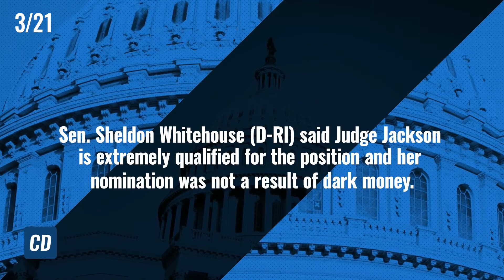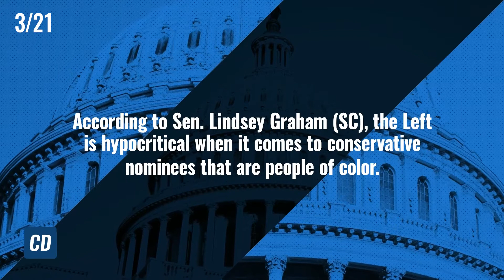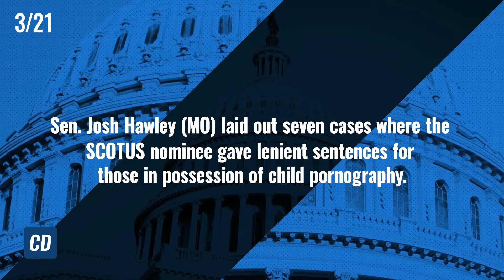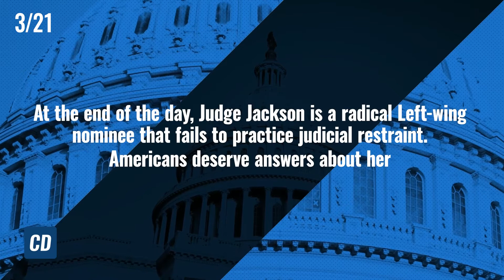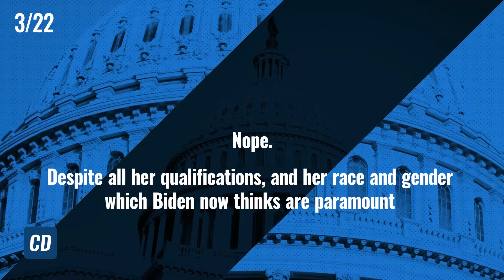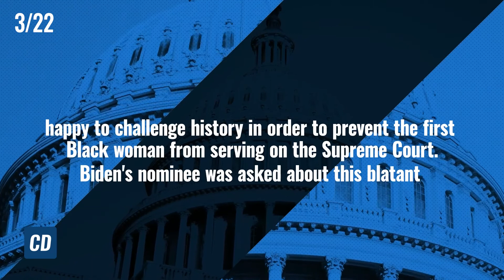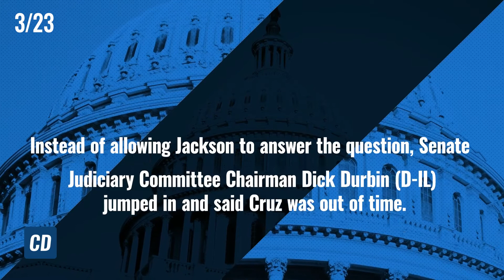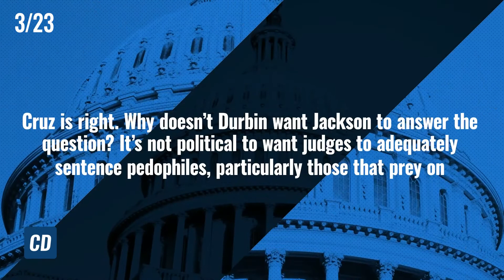This Week in Conservative News: SCOTUS Hearing & Biden Ukraine Flip